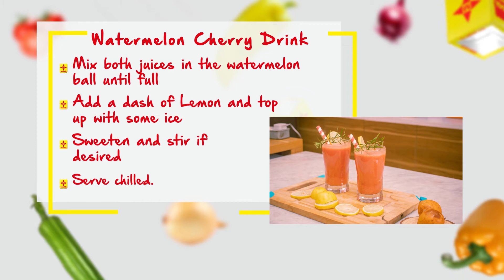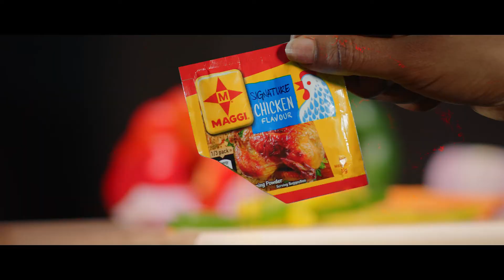Maggi Diaries S4 EP15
Whether at Iftar or Sahur, a cup of fruit smoothie made with  Nestlé Pure Life can never go wrong.